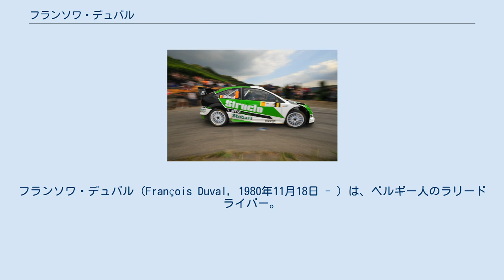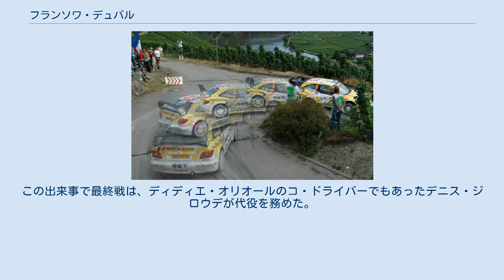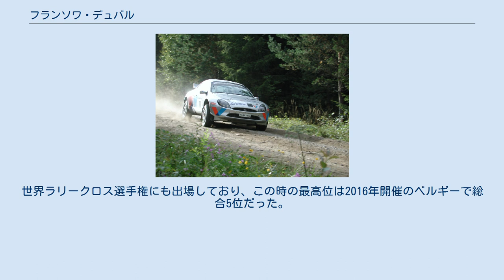フランソワ・デュバル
フランソワ・デュバル（François Duval, 1980年11月18日 - ）は、ベルギー人のラリードライバー。
 2001年ラリー・フィンランドにて デュバルは4つのイベントで勝利し、1999年の「ベルギーシトロエン・サクソチャレンジ」のチャンピオンになった。
そこから彼は世界レベルのラリードライバーとしてのキャリアをスタートした。
2001年は世界ラリー選手権の下位カテゴリであるスーパー1600クラス（後の世界ジュニアラリー選手権）にフォード・プーマで参戦した。
この年シトロエン・サクソに乗りタイトルを勝ち取ったのは、後にシトロエンでチームメイトになるセバスチャン・ローブである。
 2002年にはフォードのワークスチームのレギュラードライバーに採用され、フォード・フォーカスをドライブした。
また同時にジュニアシリーズにも継続して参戦し、ラリー・モンテカルロでクラス優勝を果たした。
 2003年シーズンにはコリン・マクレーとカルロス・サインツの移籍後を若きエストニア人、マルコ・マルティンと共にマニュファクチャラーズタイトル争いに貢献した。
このシーズンはモンテカルロで初めてポイントを獲得し、ターマックイベントのツール・ド・コルスでは初めてポディウムに上った。
その後も2004年まで、事実上のファーストドライバーであったマルティンの援護に回り、2004年のラリー・メキシコではワンツーフィニッシュを達成している。
 しかし、フォードの継続参戦が不確実になってしまったため、デュバルとマーティンはこのシーズンいっぱいで放出されることとなった。
 2005年キプロスラリーにて 2005年は前年マニュファクチャラーズタイトルを獲得したシトロエンに移籍し、世界王者セバスチャン・ローブのチームメイトとしてクサラWRCで戦った。
しかし好調のローブに対し、デュバルは度重なるリタイアを喫しており、トルコとアクロポリスではレギュラーから外されることとなった。
そして皮肉にもチームが代役として起用したのは、デュバルのシトロエン入りと入れ替わりに引退していた二度の世界王者、カルロス・サインツだった。
しかし、デュバルは復調し、ラリー・ドイチュラントにおいて、順風満帆のローブに優勝こそ阻まれたものの2位を獲得。
続くラリーGBでも素晴らしい走りで2位に入った。
そして同年のラリー・オーストラリアでは、ハリ・ロバンペラとマンフレッド・ストールを抑え、ついにWRCでの初優勝を手にした。
 2007年ラリー・ドイチュランドにて 2006年シーズンの計画ははっきりしない状態が続いていた。
シトロエンは1年間参戦を休止するが、この時点で二度のタイトルを獲得していたローブは2006年シーズンはプライベーターのクロノスから参戦すると同時に、シトロエンC4 WRCの開発にも加わることになっていた。
しかしデュバルはどちらの計画にも関わることはできなかった。
結局2006年はシュコダ・ファビアWRCでプライベーターとしていくつかのラリーに出走した。
ローカルラリーの一つであるラリー・コンドロスで勝利した。
一方WRCではラリー・カタルーニャでは6位入賞を果たし、その他のイタリアとトルコでもトップテンに入るにとどまった。
 資金難によって、ファビアでの2007年計画は中止せざるを得なくなったが、シーズン後半にはプライベーターのクサラWRCのステアリングを握ることになった。
ラリー・ドイチュランドでは新型のC4 WRCを駆るローブに僅差の二位でフィニッシュし、初優勝以来初めて表彰台に登った。
 2008年ラリー・ドイチュランドにて 2008年開幕戦となるラリー・モンテカルロではストバートVK MスポーツフォードチームからフォーカスRS WRC07で出場し、スバルのクリス・アトキンソンと激しく争ったが、1.1秒差で3位を譲った。
モンテカルロと同じくターマックイベントである2008ラリー・ドイチュランドにも出場し、フォードワークスチームのミッコ・ヒルボネンを破り3位入賞。
同ラリーでジジ・ガリが負傷した後、ガリの代わりとして残りのグラベルイベントにも出場することとなった。
この後のターマックイベントではヤリ＝マティ・ラトバラに代わってBPフォードチームのセカンドドライバーに抜擢された。
ラリー・ニュージーランドにおいては5位にいながらも最後から2番目のSSでクラッシュ、リタイアした...